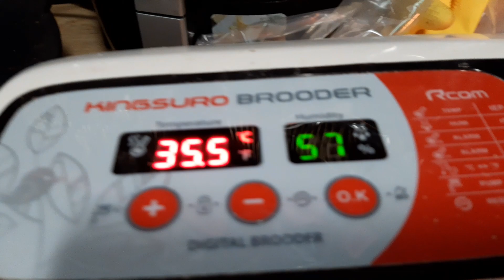부화기에서태어나서 짝짓기해서낳은 초란을부화기에 넣어서 태어난 4일차 21일차 백봉오골계병아리들 모이와 물도 잘먹고 생명력이 넘치네요🍀🕊